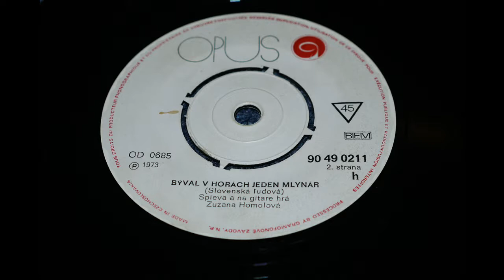Zuzana Homolová-Býval v horách jeden mlynár- ľudová LPCM